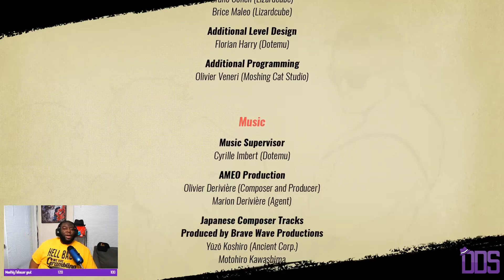Streets of Rage 4 Review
The immediate review after beating Streets of Rage 4 on Xbox One. Streets of Rage 4 is available on Xbox Game Pass.